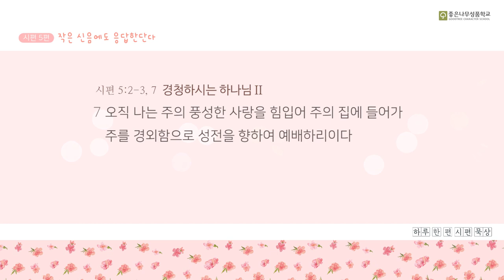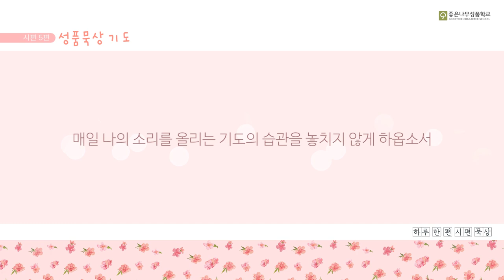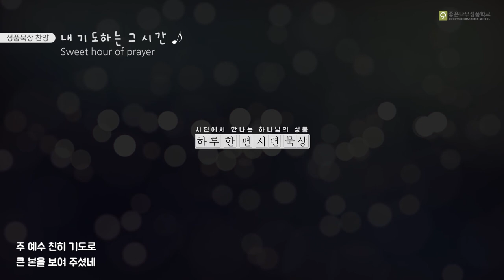[하루 한편 시편묵상] 5편 작은 신음에도 응답한단다 | 이영숙박사(좋은성품선교회 대표목사)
하루 한편, 시편에서
나를 안아주시는 하나님의 성품을 만나세요❣

이영숙 박사의 [하루 한편 시편묵상] 구매하러 가기

🏷 이영숙 박사
좋은나무성품학교 대표
(사)한국성품협회 학회장
GICS 좋은나무기독학교 이사장
좋은성품선교회 대표목사

🔊 방송
SBS 우리 아이가 달라졌어요 | MBC 꾸러기 식사교실
EBS 부모 | KBS 내 친구는 일곱살
CTS 4인 4색 | CGNTV 나침반
세바시 147회 외 다수 출연

📕 저서
성품대화법, 성품훈계법, 성품이노베이션, 성품양육법
여성을 위한 성품리더십, 성품놀이, 루아흐 교육동화
세종학술도서-인성을 가르치는 학교 만들기
세종문학도서-꿈꾸는 돌멩이 외 다수